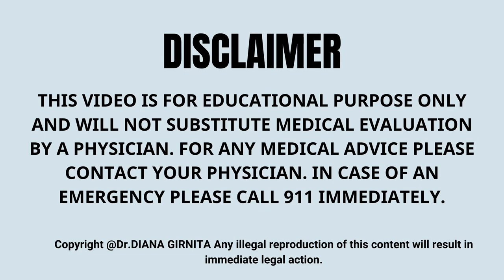Rheumatoid Arthritis Complications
Rheumatoid arthritis is not only a disease of the joints; it is a systemic disease that can affect multiple organs causing complications to the heart, lungs, bone and your eyes. In this video, I will explain five important reasons to start treatment soon after the diagnosis.

Chapters
0:00 Intro
01:17 Pain and Disability in Rheumatoid arthritis
02:32 Heart disease in Rheumatoid arthritis
03:36 Lung disease in Rheumatoid arthritis
04:18 Osteoporosis and osteopenia
05:48 Eye disease in Rheumatoid arthritis

Please share with others that might benefit from this knowledge.

👩🏻‍⚕️ About me:
Dr Diana Girnita is a double board certified physician in rheumatology  and internal medicine. She completed a PhD in immunology, a postdoctoral fellowship at Harvard University, immunology fellowship at University of Pittsburgh and rheumatology fellowship at University of Cincinnati. Dr. Girnita graduated from the Nutrition Science course from Stanford University and a Mindfulness course from The University of Massachusetts;  She is the founder & CEO of Rheumatologist OnCall, a practice focused on broadening access to rheumatology and offering patients an integrative medicine approach.
Dr. Girnita teaches patients about  autoimmune disease, arthritis and also helps them customized their treatment plans. Dr. Girnita is passionate about rheumatoid arthritis. The treatment plan is  personalized to the patients needs and incorporates the proper nutrition, exercise and management of stress. After all,
"You have a disease, but YOU are not the disease"

** The information in this video is not intended nor implied to be a substitute for professional medical advice, diagnosis or treatment. All content, including text, graphics, images, and information, contained in this video is for general information purposes only and does not replace a medical consultation. Any comments and/or recommendations made in the comment section by anyone other than Rheumatologist OnCall does not reflect our opinion or recommendation.**